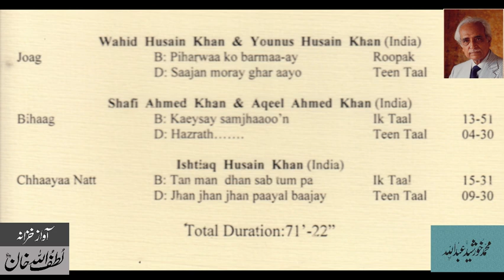Miscellaneous Classical Vocalists (Part 13) - From Audio Archives of Lutfullah Khan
Miscellaneous Classical Vocalists (Part 13)
Ustad Wahid Hussain Khan & Yunus Hussain Khan - "Jog"
Ustad Shafi Ahmed Khan & Aqeel Ahmed Khan -  "Bihag"
Ustad Ishtiaq Hussain Khan -  " Raag Chhayanat"